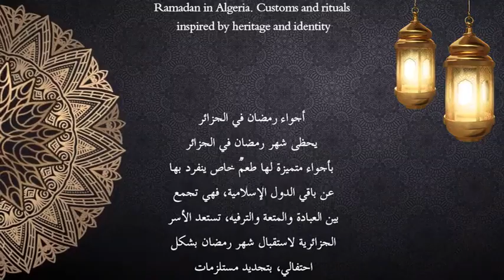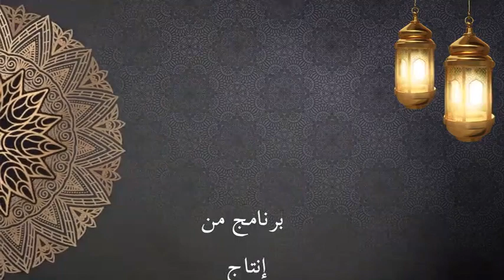حفل تكريم حفظة القرآن الكريم، وتكريم خاص لبراعم روضة بن احسن الصغار